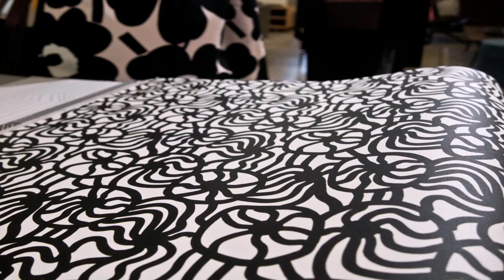Design House 851 Homer Street Vancouver (see description) (see description)